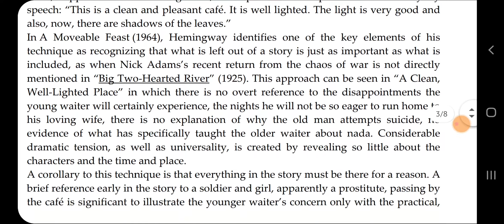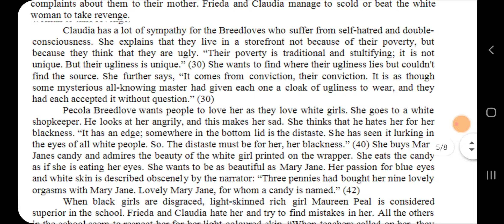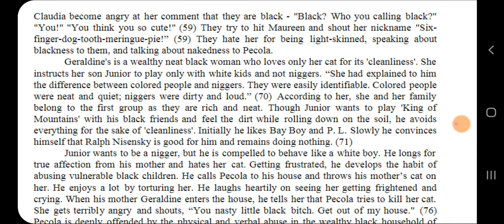MEG 06 Solved Assignment 2020-21 || Meg - 06 Solved assignment 2021 || Ignou Meg 6 free assignment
hello guys i m sourabh is video  me hum meg solved assignment karenge free video hai aapke leye ye , lekin agar aapko iski pdf chahiyea to wo bhi mil jaygi aapko lekin uska charge aapko dena hoga niche contact no deya hua hai aap humhe whatsaap kar sakte ho